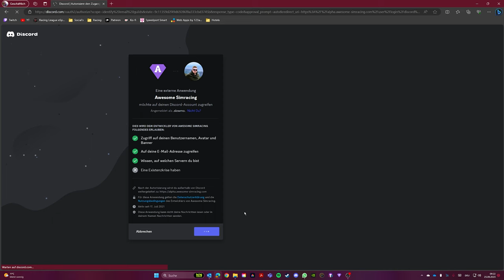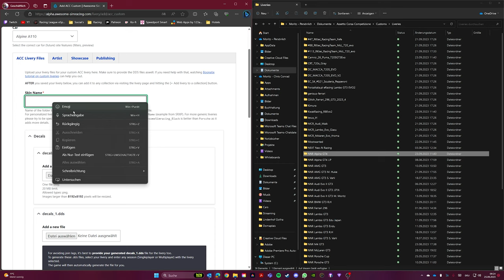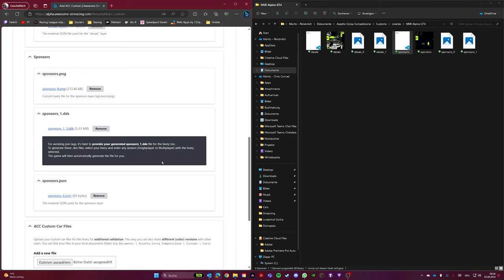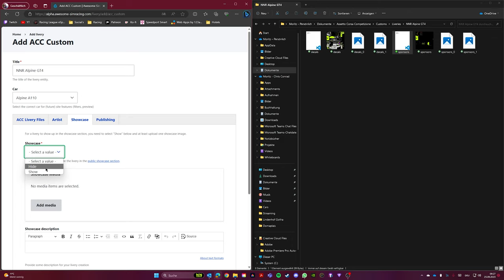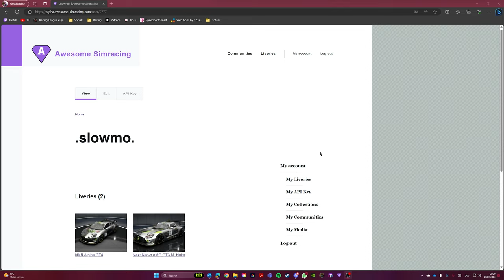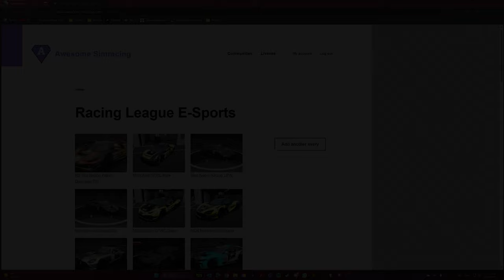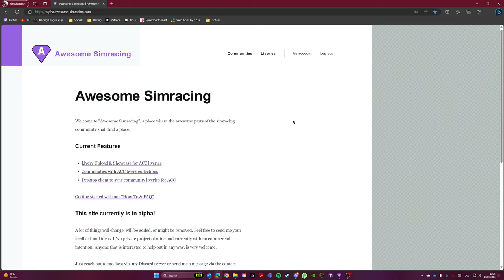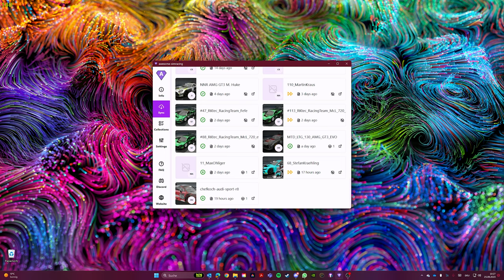So lädst du deine Custom Livery bei Awesome Simracing hoch!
Hallo SimRacer,
Dieses Video richtet sich direkt an unsere ACC PC Ligen. Hier erklären wir euch wie ihr in schnellen und einfachen Schritten eure Livery für uns und alle anderen Fahrer der Liga sichtbar macht und aktuell haltet.

Kapitel:

00:00 Einführung
00:19 Liveries hinzufügen
05:49 Liveries bearbeiten
06:57 Liveries Sync

►►►Melde dich ganz einfach auf unserem Discord für eine unsere Ligen an